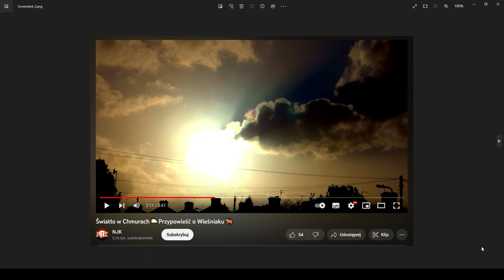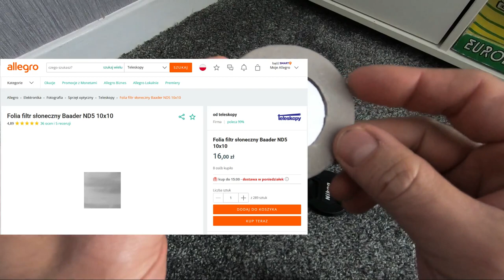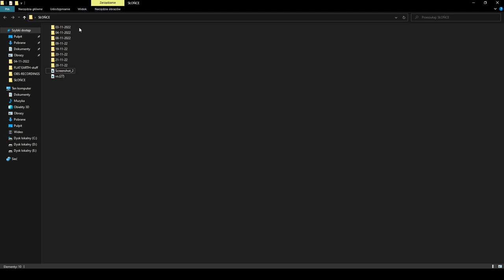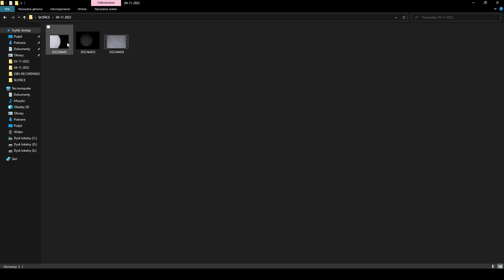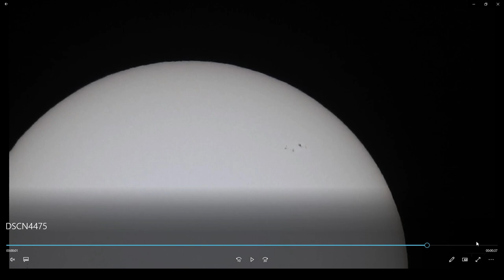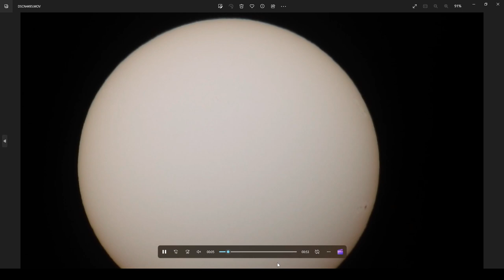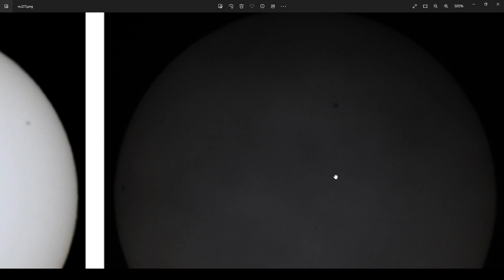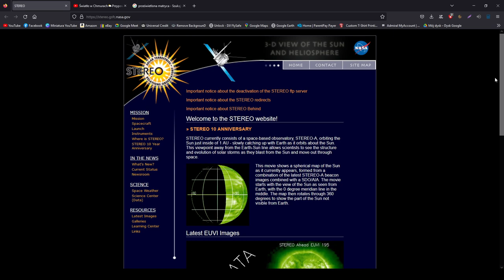Obserwacja Plam Słonecznych☀️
Zapraszam na moją listopadową obserwację Słońca.